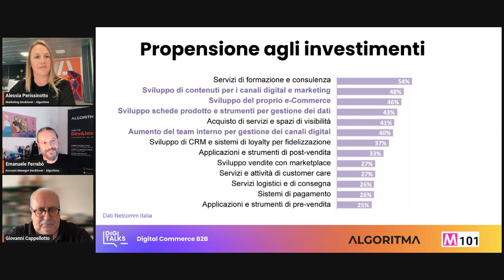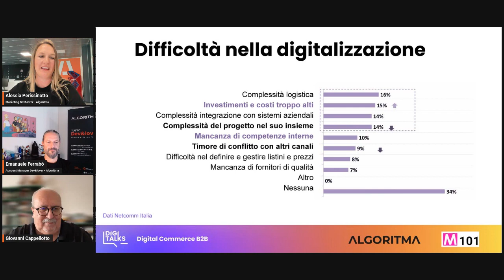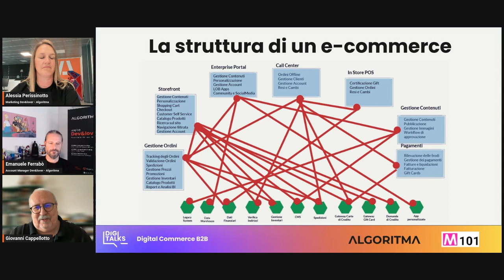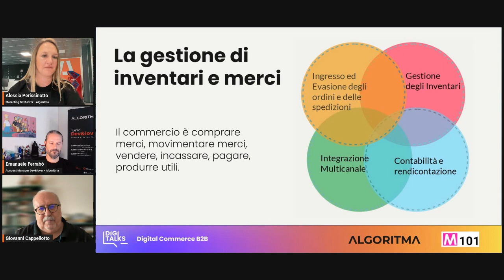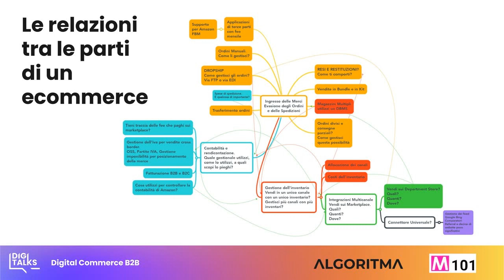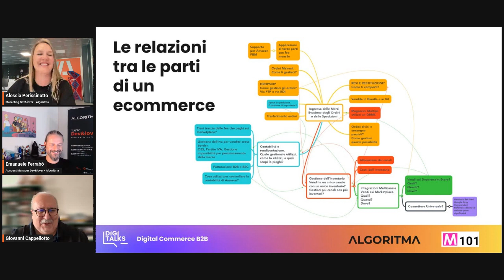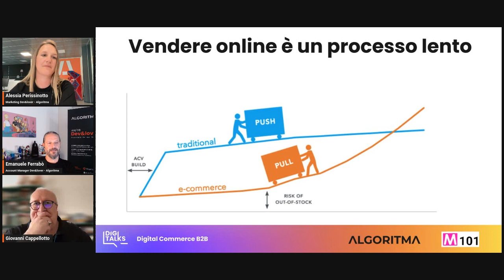E commerce come disegnare un percorso efficace tra Miti e Realtà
Nel mondo digitale di oggi, l'e-commerce è diventato più che una semplice tendenza, è un canale di business vero e proprio. Ma cosa significa veramente intraprendere un percorso nel mondo dell'ecommerce oggi, e come si prospetta il futuro?

Unisciti a noi in questo webinar durante il quale Giovanni Cappellotto, consulente e-commerce di grande calibro, ed Emanuele Ferrabò, esperto di piattaforme e-commerce, condivideranno intuizioni preziose e sfateranno alcuni dei miti più comuni.

In questo dialogo esploreremo:
▪L'importanza di un ecosistema ben strutturato
▪La gestione efficace delle risorse interne ed esterne
▪Le competenze chiave necessarie
▪Il budget adeguato per il tuo business online

DigiTalks è una serie di eventi online e offline di Algoritma, nei quali offriamo una prospettiva sull’avanzamento della tecnologia e apriamo la strada alla discussione, all’apprendimento e all’innovazione.